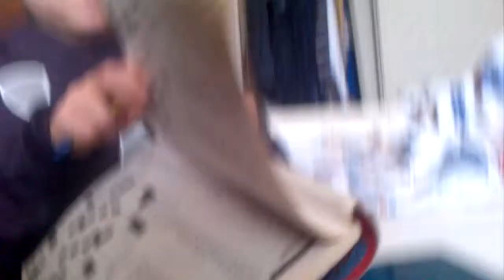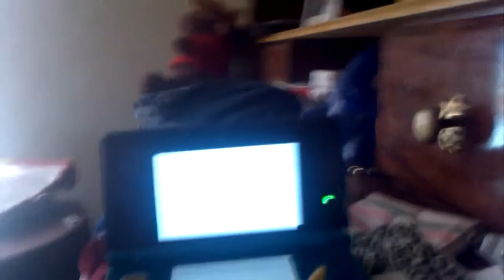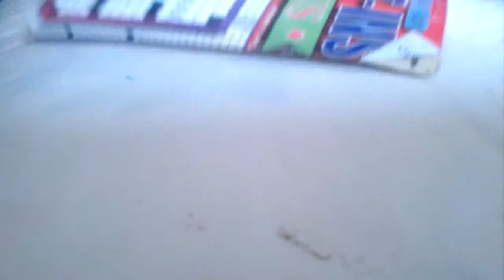Dragon Wash ep. 3-Silver gets sick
Silver gets sick at the office and Amy agrees to take over for him.